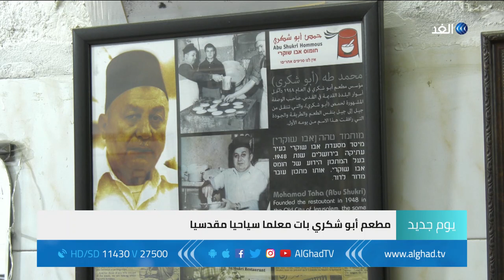يوم جديد - أبو شكري.. مطعم مقدسي بنكهة عالمية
في كل مدينة كبيرة هناك عدد من المطاعم التي إن لم يأكل منها الزائر فكأنه لم يزر المدينة، ففي القدس مثلا مطعم ابو شكري للحمص والفلافل بات معروفا عالميا وفي كافة المواقع السياحة الالكترونية.
مزيد من التفاصيل في سياق تقرير مراسل الغد أحمد البديري.